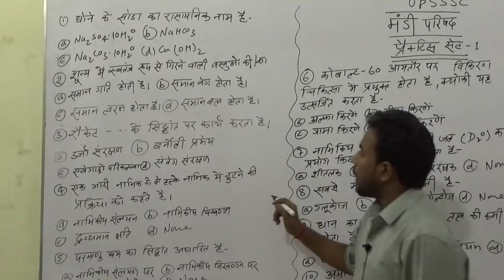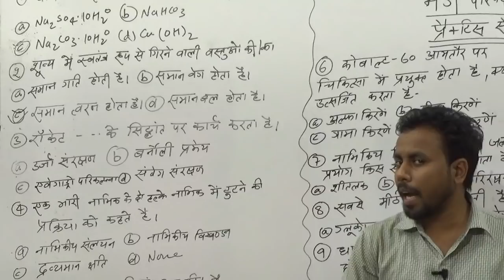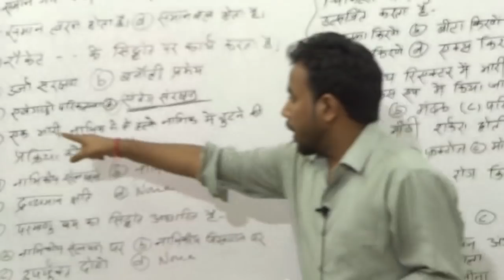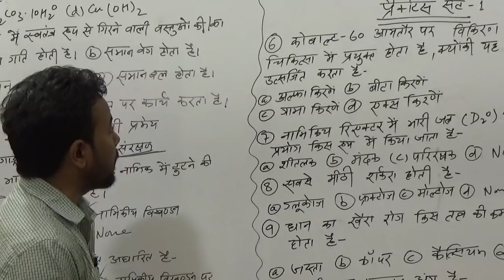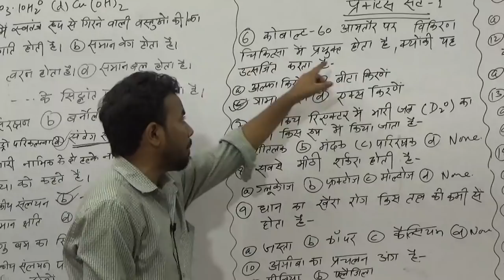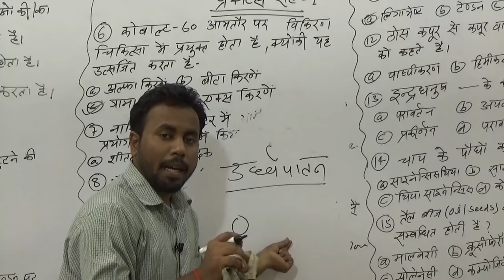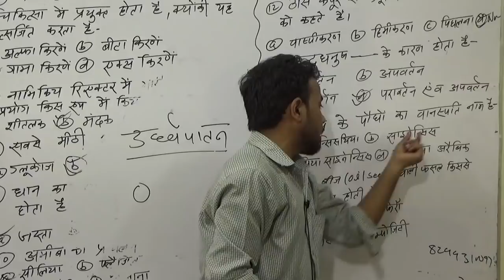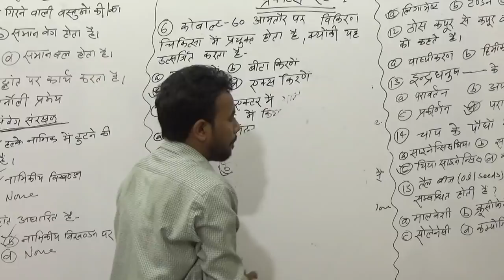🔴 मंडी परिषद Science(विज्ञान) Practice 01 स्पेशल ........Important Classes